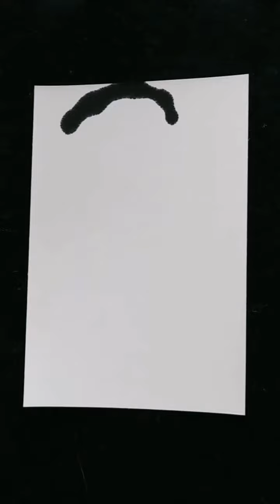絵手紙通信「じゃがいも」 etegami-tushin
「ヘタでいい ヘタがいい」
から始まった絵手紙

信州から絵手紙を発信いたします。
(絵手紙通信)

【etegami : picture letter】
There is no fixed writing style or format for picture letters. Write freely as you feel what you feel. Let's send a picture letter full of feelings to your loved ones.